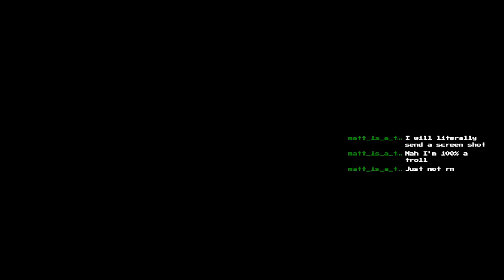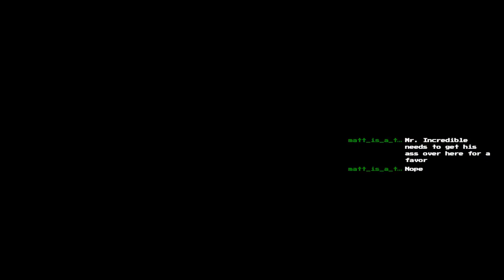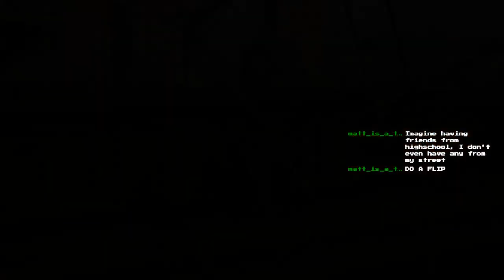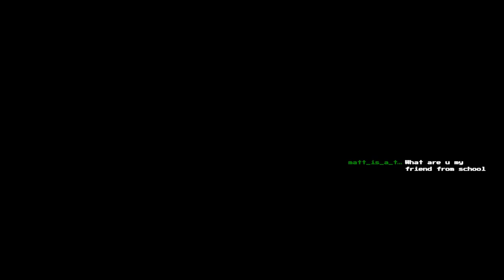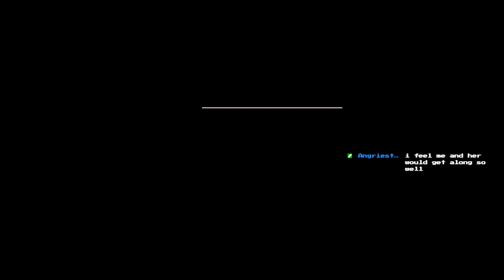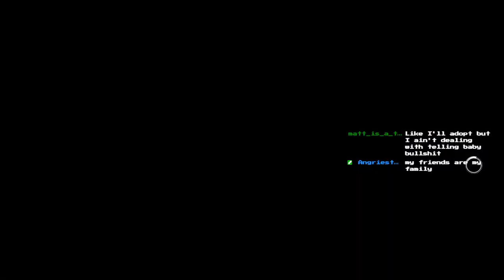Need for Speed: London Drift - Assassin's Creed Syndicate - 24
Join me as we complete all of the activities for Robert Topping in Assassin's Creed Syndicate.